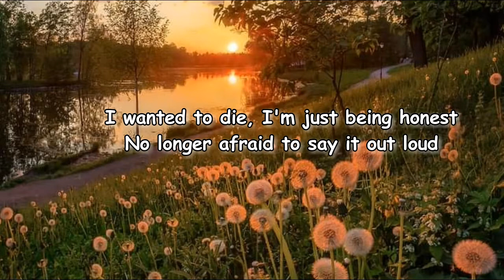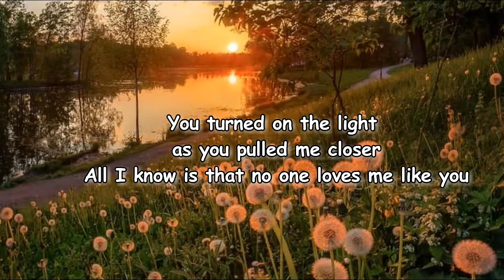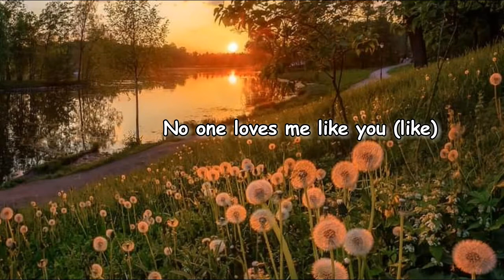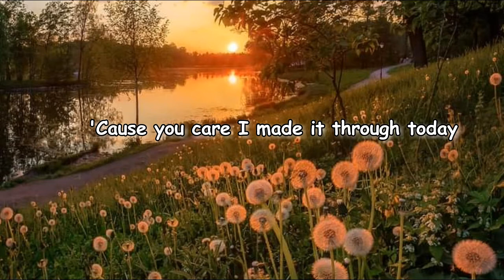FKA twigs - thank you song Lyrics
thank you song Lyrics:

I wanted to die, I'm just being honest
No longer afraid to say it out loud
So, I put my ear to your chest 'til I heard the answer
Love in motion seems to save me now
Love in motion, my heart's open
Thank you, thank you, I'm okay
'Cause you care I made it through today
I once had a dream that shadows took over
Tears we falling like rain
I must've died down 'cause you were awake
You're the only one who really cares what I say
You turned on the light as you pulled me closer
All I know is that no one loves me like you
No one loves me like you (like)
No-no-no-no, no-no-no-no
No-no-no-no, no-no-no-no
No-no-no-no, no-no-no-no (like you)
No-no-no-no-no, no
No-no-no-no, no-no-no-no
No-no-no-no, no-no-no-no
No-no-no-no, no-no-no-no
No-no-no-no-no